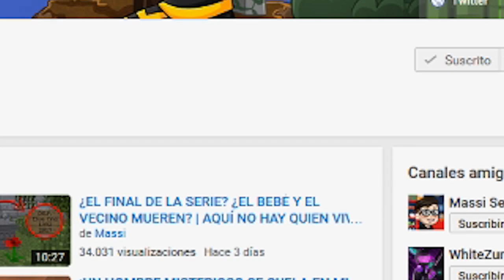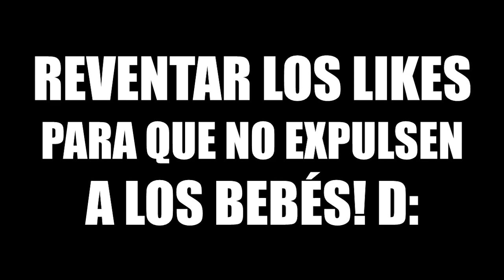¡¡NOS EXPULSAN DE LA ESCUELA!! | ESCUELA DE BEBÉS EN MINECRAFT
Charlie y Bebeca son expulsados de la escuela por el directos y el jefe de estudios Emiliano! Nuevo episodio de Escuela de bebés en Minecraft!

► MI PC:
- PROCESADOR: Intel Core i7-4790K
- PLACA BASE: MSI Z97A Gaming 6
- RAM: 16GB
- GRÁFICA: MSI Geforce GTX 980 GAMING 4G
- SISTEMA OPERATIVO: Windows 10 (64 bits)
- AURICULARES: Razer Kraken Neon
- MICRÓFONO: Blue Yeti
- TECLADO: Ozone Strike Pro
- RATÓN: Ozone Neon Negro
- VOLANTE: Logitech G27